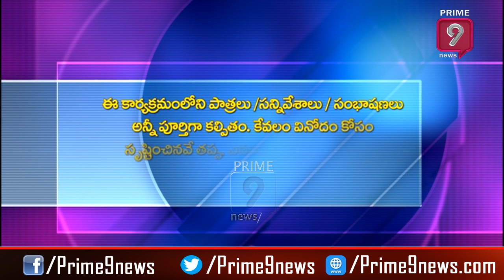RRR పై పాల్ చిందులు | Blade Babji Satirical Show | Trolls on K A Paul | Prime9 News